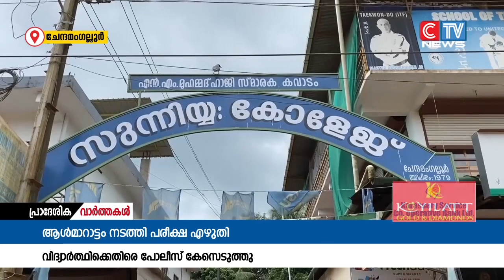പരീക്ഷക്കിടെ ആൾമാറാട്ടം നടത്തി പരീക്ഷ എഴുതിയ വിദ്യാർത്ഥിക്കെതിരെ മുക്കം പോലീസ് കേസെടുത്തു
വിദൂര വിദ്യാഭ്യാസ പരീക്ഷക്കിടെ ആൾമാറാട്ടം നടത്തി പരീക്ഷ എഴുതിയ വിദ്യാർത്ഥിക്കെതിരെ മുക്കം പോലീസ് കേസെടുത്തു. ഷിബിലി എന്ന വിദ്യാർത്ഥിക്കെതിരെയാണ് കേസെടുത്തത്. കഴിഞ്ഞ മെയ് 31നാണ് കേസിനാസ്പദമായ സംഭവം